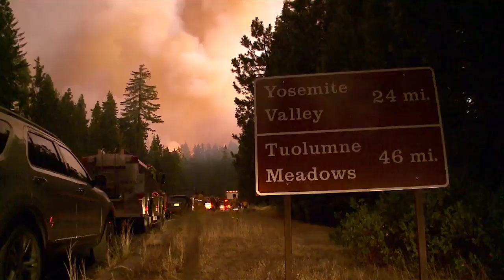Cal OES Drought Task Force - Gold Country